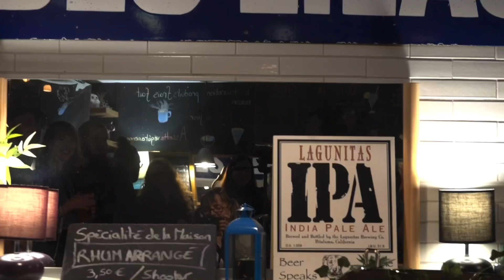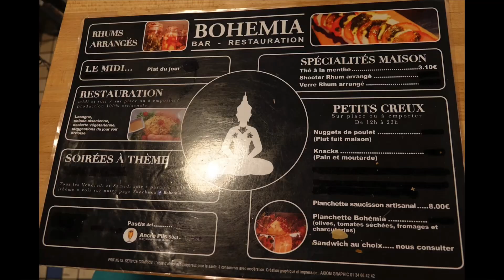Rétrospective - Two Magnets (Folk/Blues Ballads) au Bohemia - 2/10/2021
Vidéo - Sony Handycam FDR - AX53 - Canon Powershot G1X Mark III - SONY DSC-RX10M lII

Two Magnets (Folk/Blues Ballads) au Bohemia

Two Magnets - Folk/Blues Ballads

Puisant ses inspirations dans la Folk, le Blues et le Rock, le duo Strasbourgeois propose des compositions originales, où se mêlent chroniques sociales et poésies. Two Magnets a publié en juillet 2021 son premier album intitulé "Daily Unknowns", une sortie suivie d'un vingtaine de concerts à travers la France.

Bohemia
17 Rue du Général-Zimmer
67000 Strasbourg